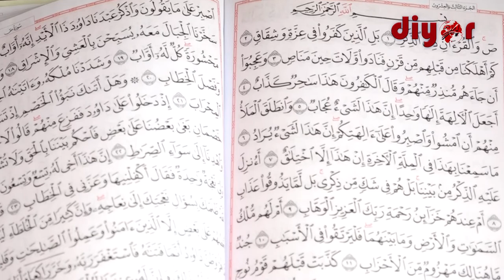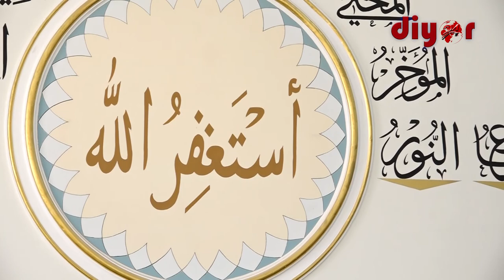РАМАЗОН ЁҒДУСИ: Таровиҳ намози уйда қандай ўқилади?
Таровеҳ намозини ўқиш эркакларга ҳам, аёлларга ҳам таъкидланган суннатдир. Таровиҳни ёлғиз ўқиш мумкин, лекин жамоат бўлиб ўқилса, жамоатга ваъда қилинган ажру савобга эришилади. Икки киши ҳам жамоат ҳисобланади. Қанча жамоат кўп бўлса шунча савоби ҳам кўп бўлади.

Лойиҳамизнинг бу галги сонида Олтинсой туманидаги "Хидиршо ота" жоме масжиди имом хатиби Абдусалом Султоновнинг "Таровиҳ намози уйда қандай ўқилади?" мавзусидаги маърузасини тинглайсиз.